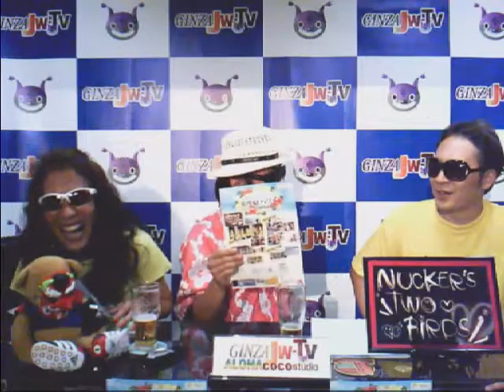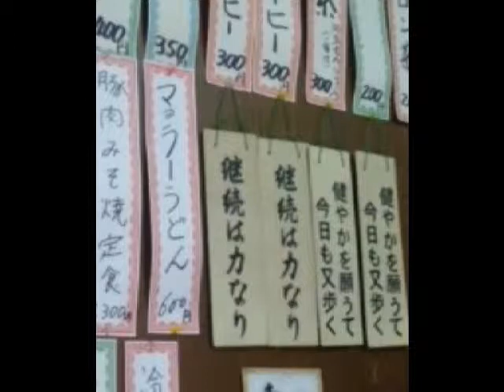Nucker's two birds